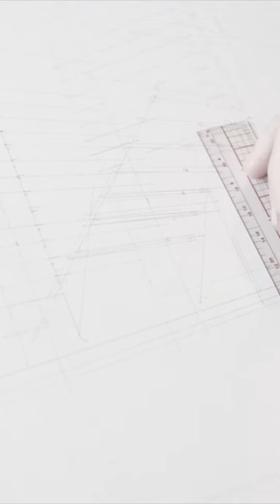Chicago! 150 N Riverside